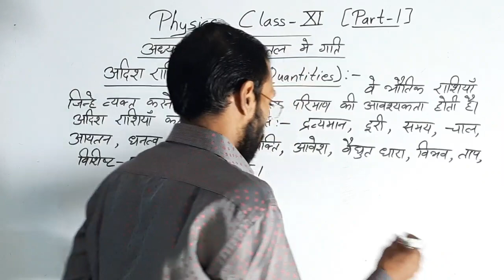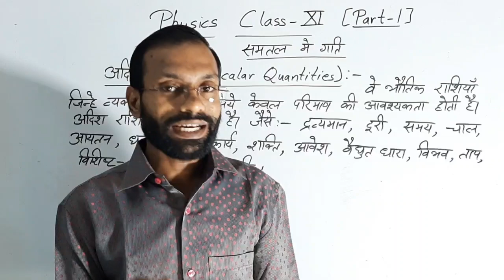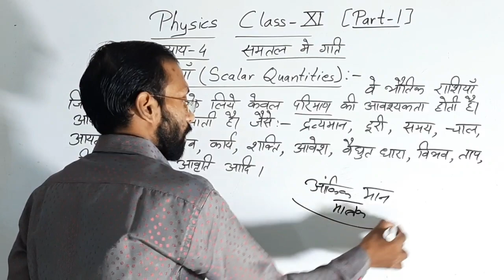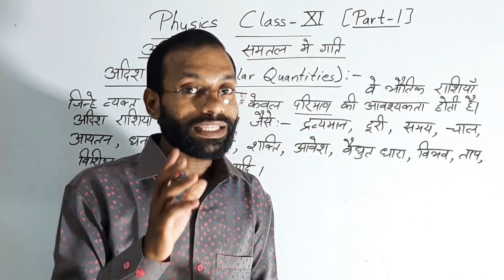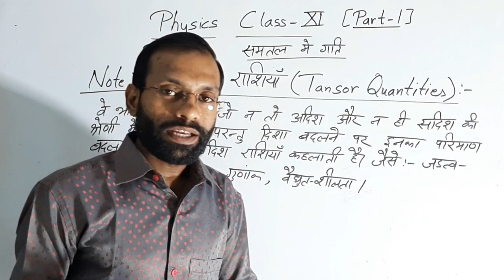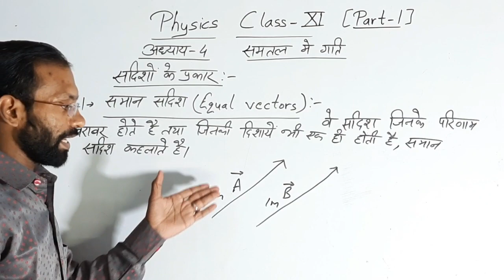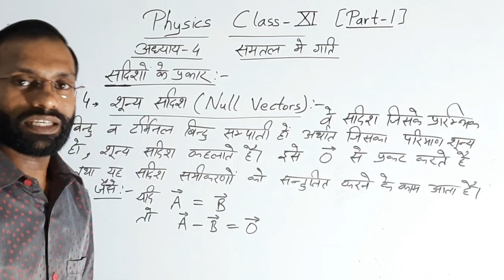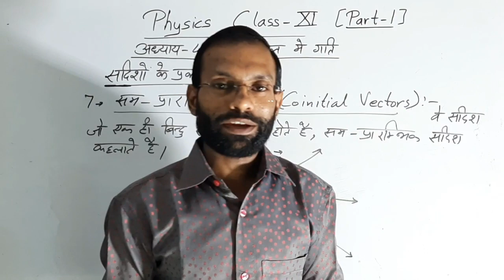Class-11 Physics Chapter-4||Motion in a plane||समतल मे गति||Full Vectors||सदिश तथा अदिश राशियाँ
# class_11_chapter_4_alpha_series
# need_of_vectors

Myself Mukesh Kashyap
In this video I explain you that what is motion? what is the motion in straight line? I want to try my best and give you deep knowledge by step by step and clear the every topic. Every person is unique and talented so find your hidden talent in yourself.
🙏My Best wishes with everyone🙏